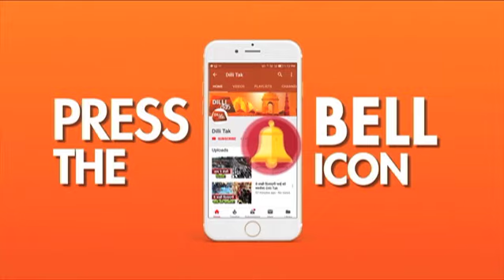जारी है पेट्रोल की मार | Dilli Tak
पेट्रोल की कीमतों में लगातार इजाफा हो रहा है आज पेट्रोल की कीमत ₹84 पहुंच गयी हैं ऐसे में लोगों को खासी दिक्कतों का सामना करना पड़ रहा है गीता कॉलोनी पेट्रोल पंप से हमने मौके का जायजा लिया

Petrol prices are increasing steadily today, the price of petrol has gone up to 84. People are facing a lot of problems like this. From Geeta Colony Petrol Pump, we took stock of the spot.